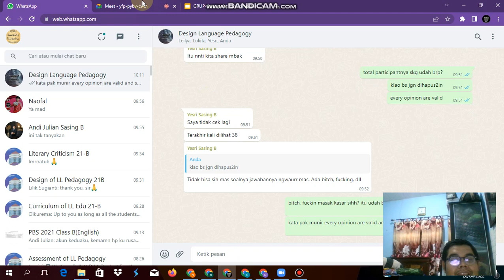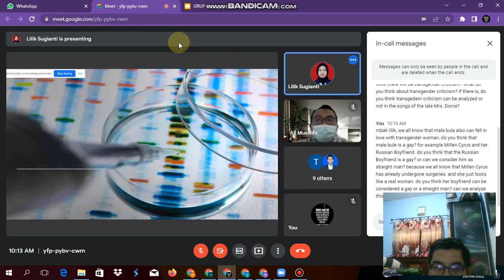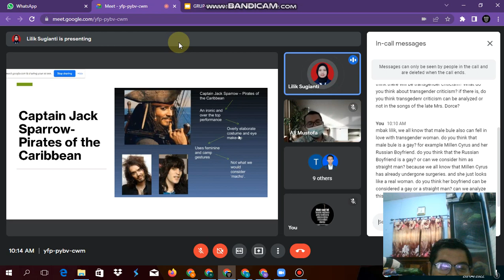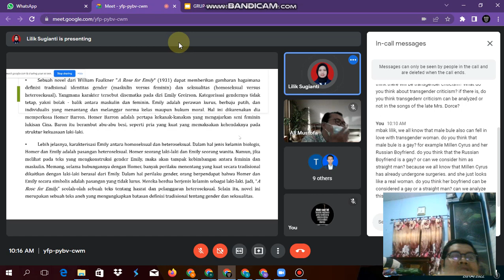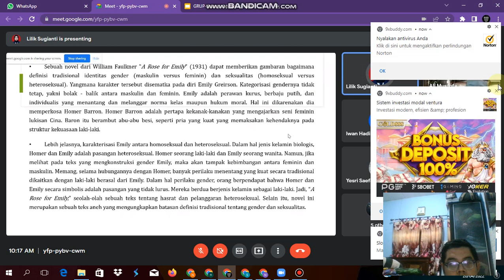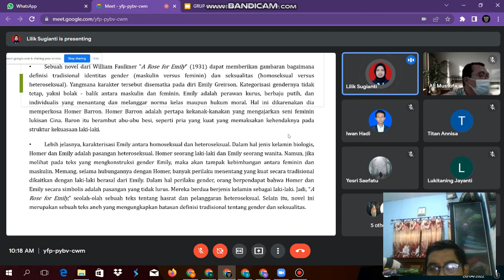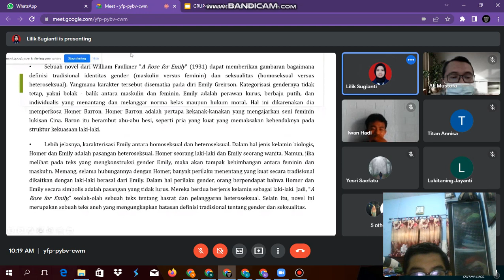Literary Criticism UNESA PBS 2021 B